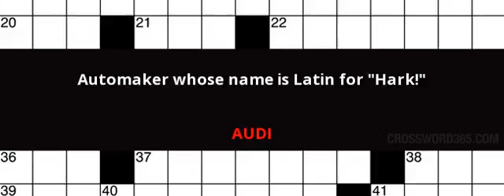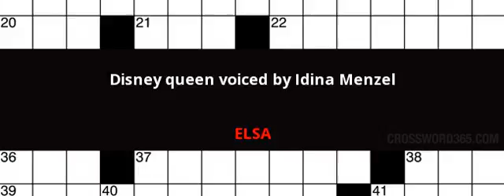Washington Post Crossword Solutions, September 9th 2016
Visit Crossword365.com to find all the answers to Washington Post Crossword and more!